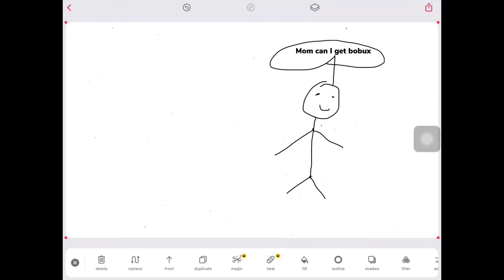Can I get bobux